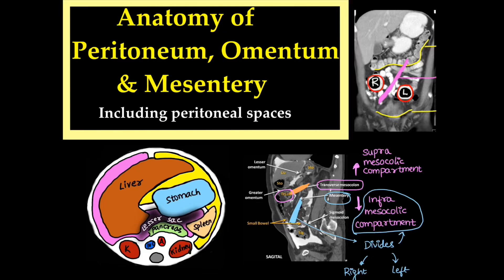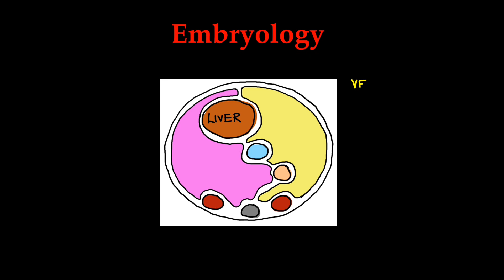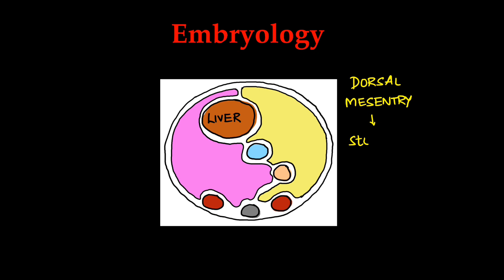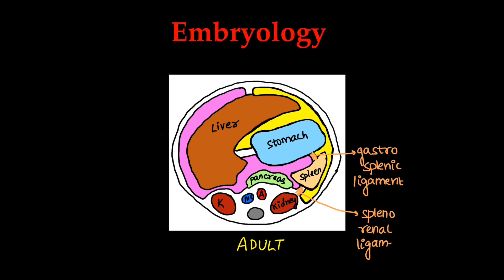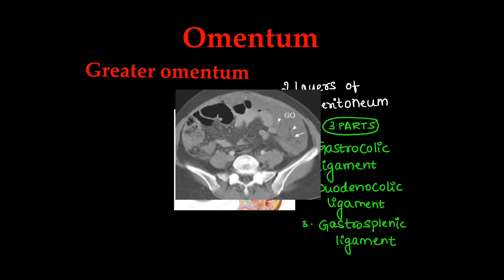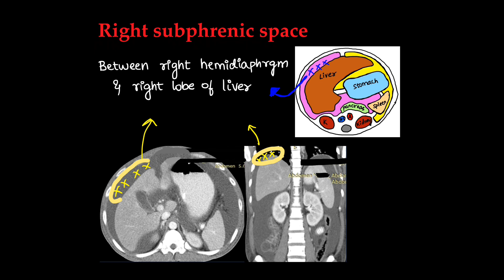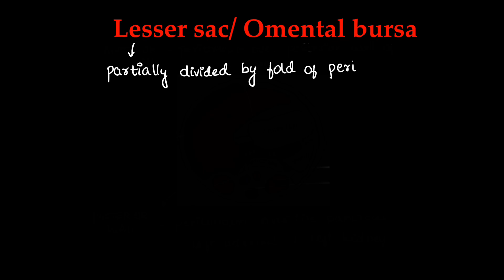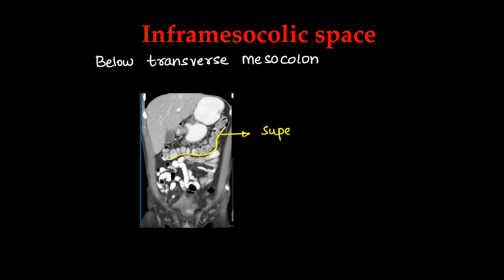Anatomy of Peritoneum, Omentum and Mesentery. Including peritoneal spaces l Radiology defined.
Anatomy and embryology of peritoneum, omentum and mesentery. Peritoneal spaces discussed with illustrations and corresponding CT scan images.

Useful for MBBS students and MD/ DNB radiology students , MS Surgery students etc..